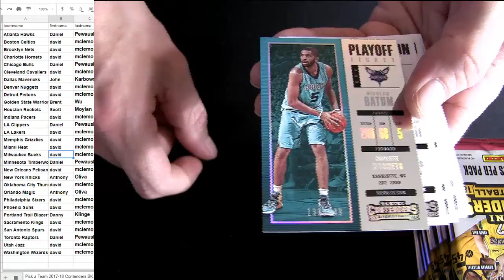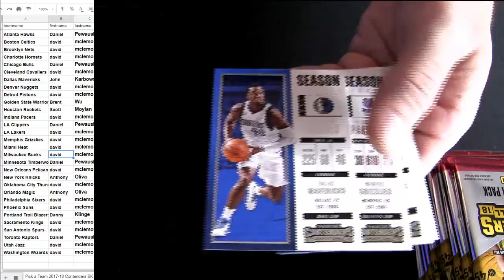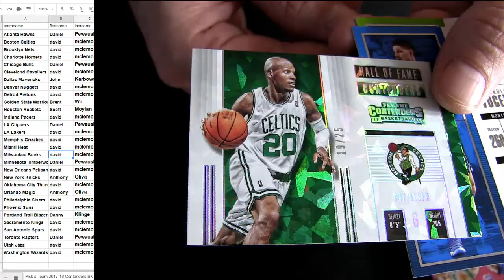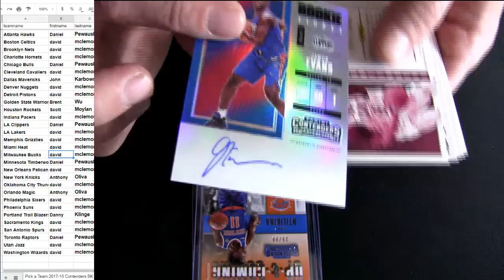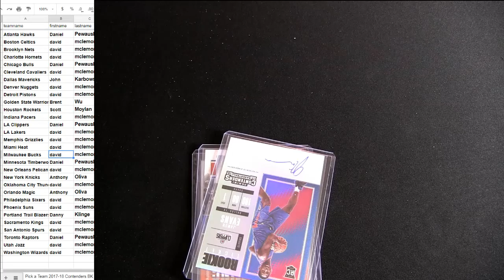17 18 Contenders BK #24